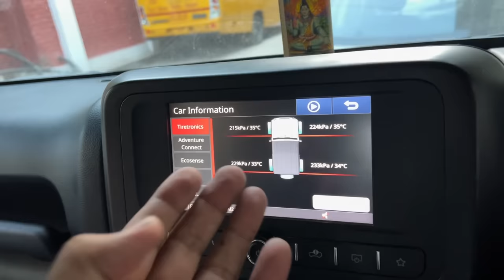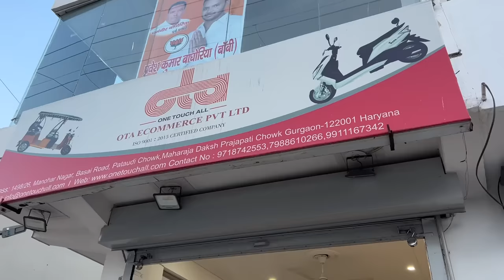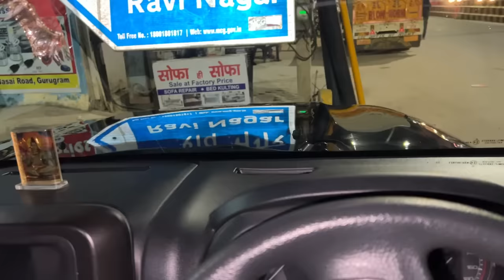Ye Dirt Bike to Must Hai 😱 | Yaatri